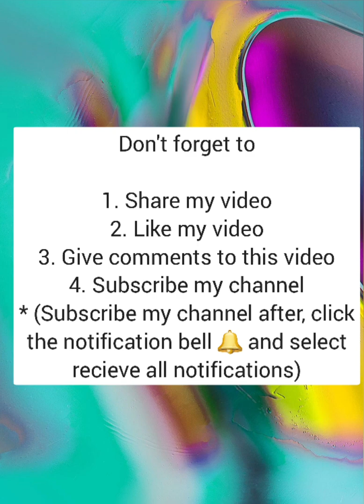Android or iOS games Cannon shot! #16